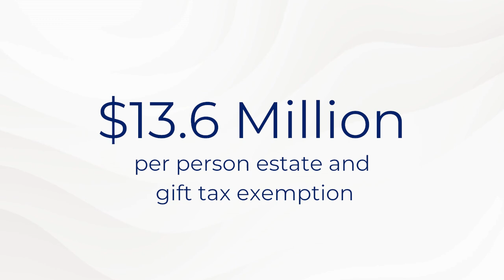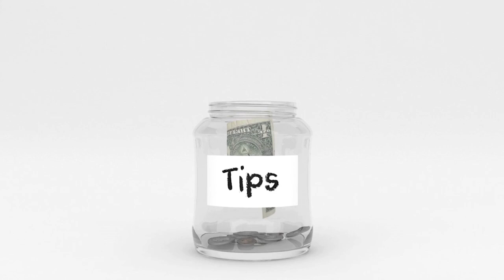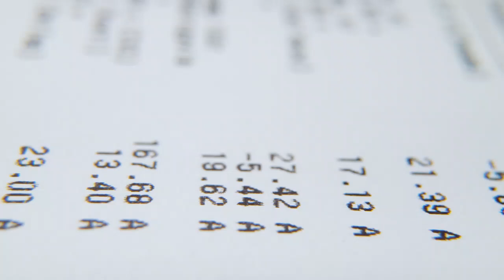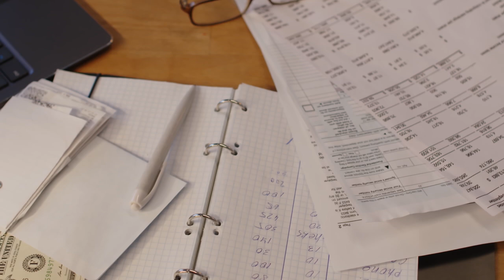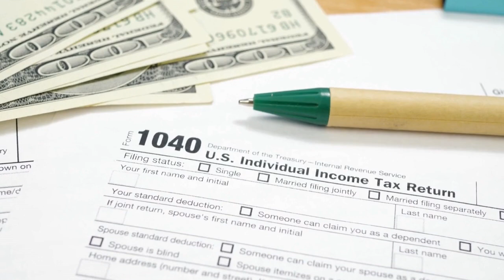Death, Taxes and Politics: The Future of Tax Policy Ahead of the 2024 Election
Private Wealth Services attorneys Patrick Duffey and Brent Berselli discuss the future of tax policy with Tax attorney Joshua Odintz ahead of the 2024 election. The attorneys provide an overview of the 2017 Tax Cuts and Jobs Act and its implications, particularly on family offices. Additionally, they analyze tax proposals from Vice President Kamala Harris and former President Donald Trump, shedding light on the potential landscape should either candidate assume office.